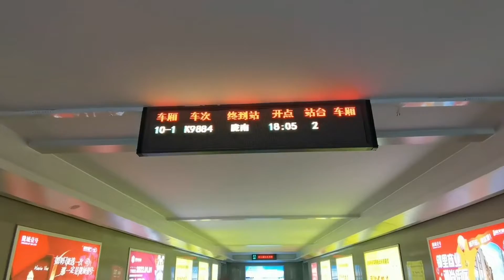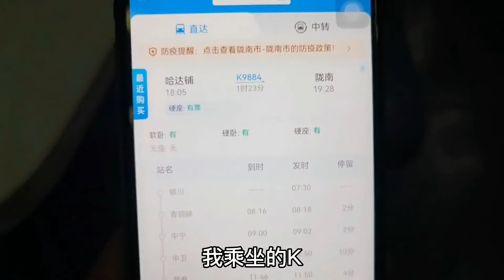从哈达铺站坐火车去陇南市，K9884次火车，银川开往陇南